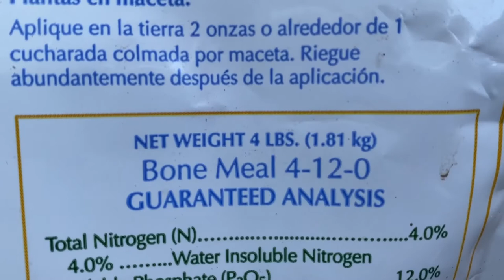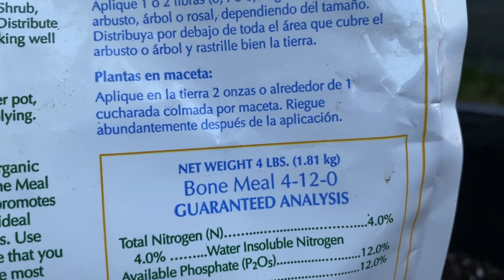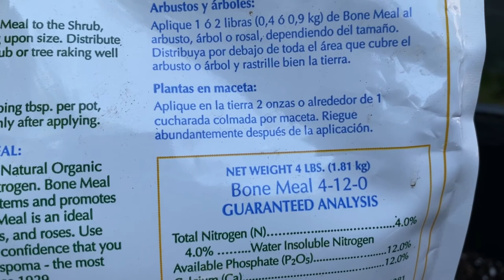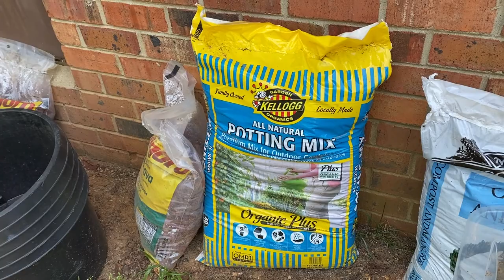نقل شتلة تين من أصيص صغير الى اصيص اكبر Repot Fig Tree